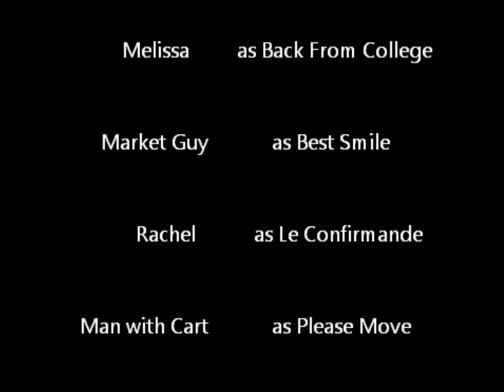A Pudgely Adventure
My sisters and I embrace the spirit of adventure.